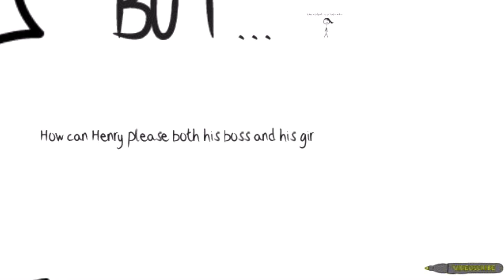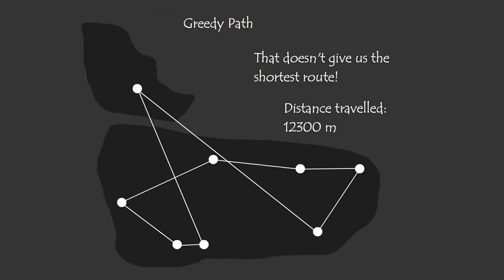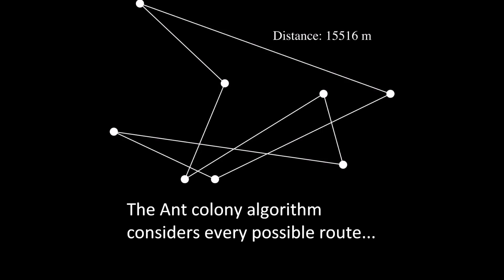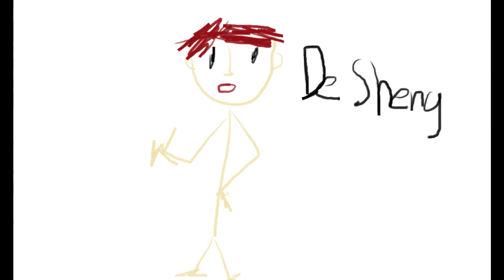The Travelling Salesman Problem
GEK1536 video project by:
Kreestel
JiaShun
DeSheng